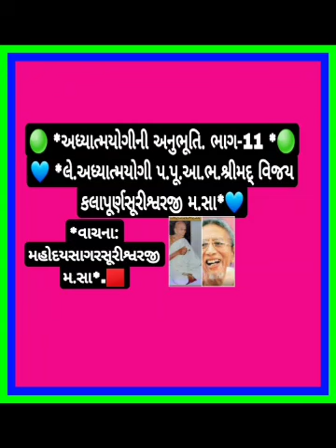🟢 *અધ્યાત્મયોગીની અનુભૂતિ. ભાગ-11 *🟢પત્ર 21થી 28 માં વર્ણવેલા આધ્યાત્મિક અનુભવો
🟥 *વાચના: મહોદયસાગરસૂરીશ્વરજી મ.સા*.🟥

🟩 * પત્ર 21 થઈ 28  માં વર્ણવેલા અદ્ભુત આધ્યાત્મિક અનુભવોનું  વર્ણન*‼️❗🟩

🟢 *અધ્યાત્મયોગીની અનુભૂતિ. ભાગ-11 *🟢
💙 *લે.અધ્યાત્મયોગી પ.પૂ.આ.ભ.શ્રીમદ્ વિજય કલાપૂર્ણસૂરીશ્વરજી મ.સા*💙

*સં.પ.પૂ.આ.ભ.શ્રીમુક્તચંદ્રસૂરિ-મુનિચંદ્રસૂરિમ.સા*.

💥🌺💐 *પરમ પ્રભુ ભક્ત, અધ્યાત્મ યોગી પરમ પૂજ્ય આચાર્ય ભગવંત શ્રીમદ્ વિજય કલાપૂર્ણસૂરીશ્વરજી મહારાજ સાહેબને વિશિષ્ટ પ્રભુ ભક્તિ તથા કાયોત્સર્ગ ધ્યાન સાધના કરતાં કરતાં જે વિશિષ્ટ આધ્યાત્મિક અનુભૂતિઓ થઈ તે  અવસરે અવસરે પોતાના પરમોપકારી અધ્યાત્મ યોગી, સાધના મનીષી,નવકાર નિષ્ઠ,અજાતશત્રુ પરમ પૂજ્ય પન્યાસ પ્રવર શ્રીભદ્રંકર વિજયજી મહારાજ સાહેબને  પત્રો દ્વારા જણાવેલ. તેમાંથી 47 જેટલા પત્રોનું સંકલન તેઓશ્રીના વિદ્વાન શિષ્ય -પ્રશિષ્ય બંધુ બેલડી પ.પૂ.આ.ભ.શ્રી મુક્તિચંદ્ર સૂરિ મ.સા. તથા પ.પૂ.આ.ભ.શ્રી મુનિચંદ્ર સૂરિ મ.સા.એ "અધ્યાત્મયોગીની અનુભૂતિ" પુસ્તકમાં સંકલિત કરેલ છે*.👌👍😆

🟩 *તેના આધારે અધ્યાત્મરસિક પ.પૂ.આ.ભ.શ્રી મહોદયસાગરસૂરીશ્વરજી મ.સા. દ્વારા દરરોજ અપાઈ રહેલ વાચના શ્રેણીમાં આજની વાચનામાં આધ્યાત્મિક અનુભવગર્ભિત પત્ર 21 થઈ 28 માં વર્ણવેલા આધ્યાત્મિક અનુભવો નું સાર ગર્ભિત સુંદર વિવેચન ઉપરાંત  વર્ધમાન શક્રસ્તવના મહિમાનું અદ્ભુત વર્ણન કરવામાં આવેલ છે. તે સમજવા માટે અધ્યાત્મ પ્રેમી આત્માઓએ આ વાચનાશ્રેણિ   નિયમિત રીતે ખાસ સાંભળવા યોગ્ય છે*.🍁🌹🌴